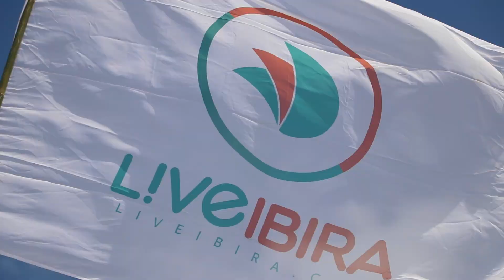Standup wave Ibiraquera wave contest 2017